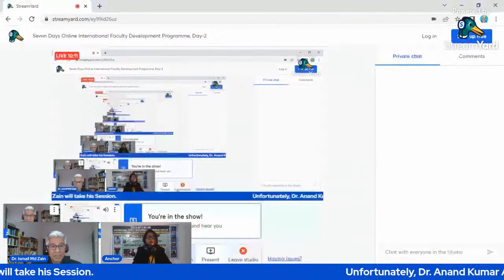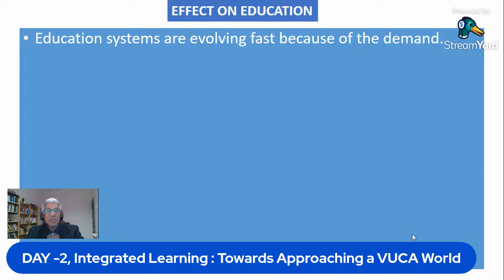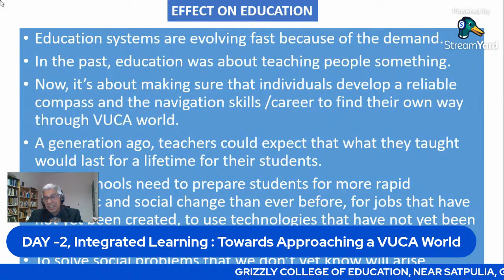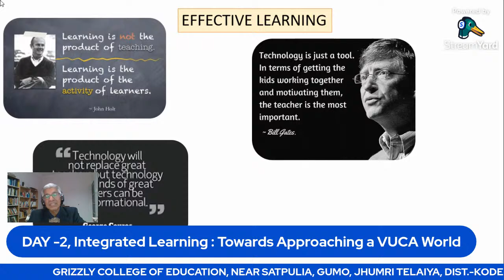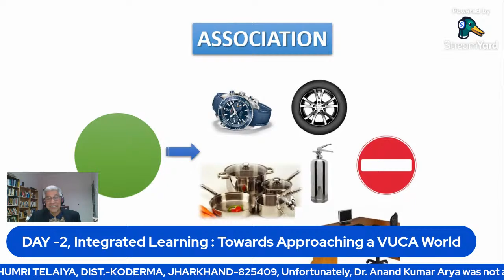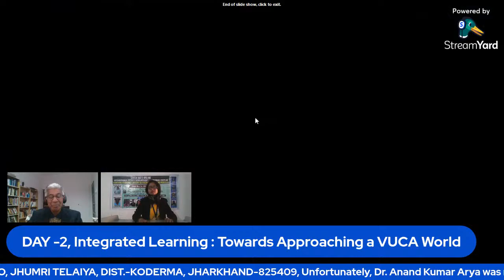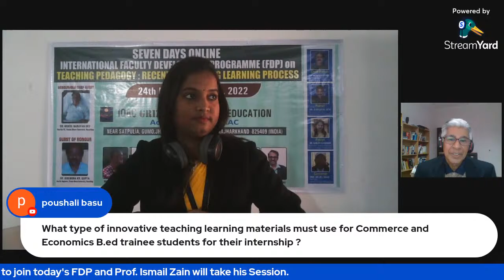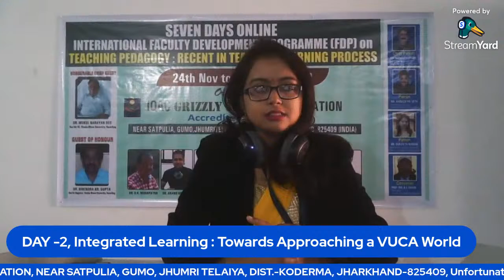Day-2, Seven Days Online International Faculty Development Programme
Seven Days Online International Faculty Development Programme on Teaching Pedagogy: Recent Trend in Teaching Learning Process*